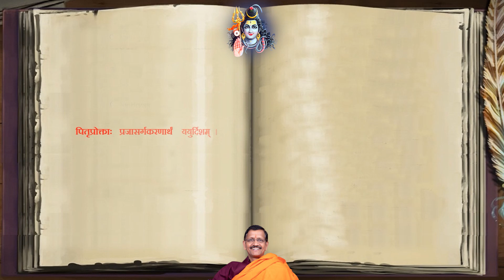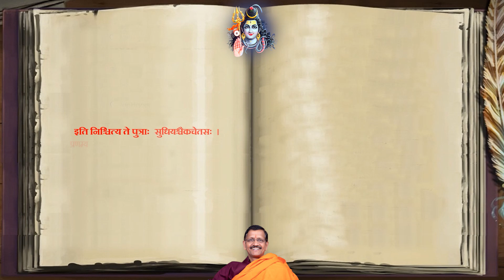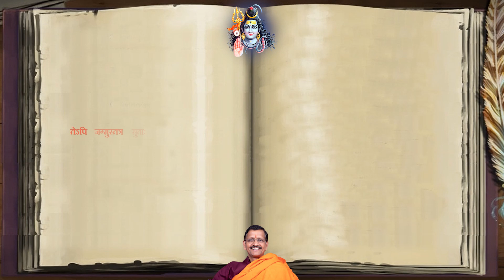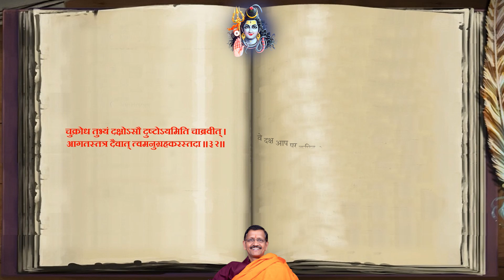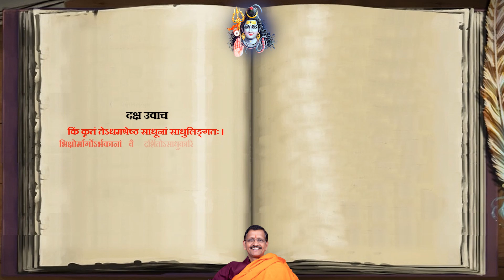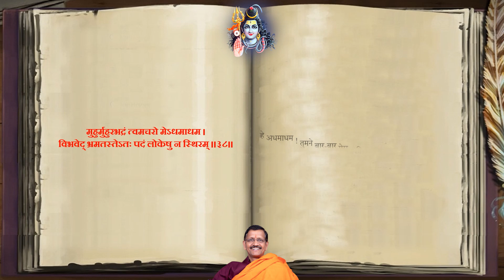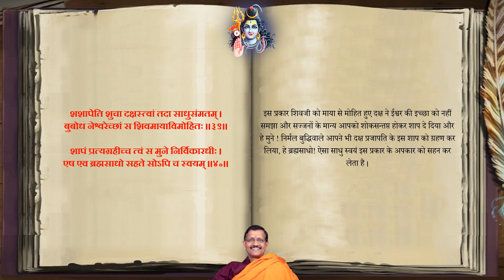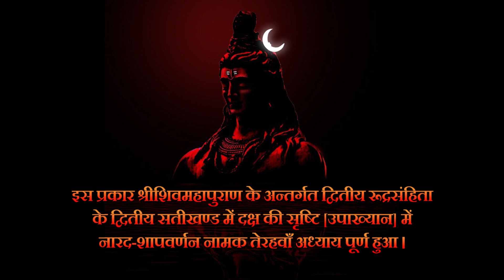Day-65 श्री शिवमहापुराण -द्वितीयायां रूद्रसंहितायां सतीखण्डः अथ त्रयोदशोऽध्यायः डॉ समीर त्रिपाठी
ब्रह्मा की आज्ञा से दक्षद्वारा मैथुनी सृष्टि का आरम्भ, अपने पुत्र हर्यश्वों तथा सबलाश्वों को निवृत्तिमार्ग में भेजने के कारण दक्ष का नारद को शाप देना